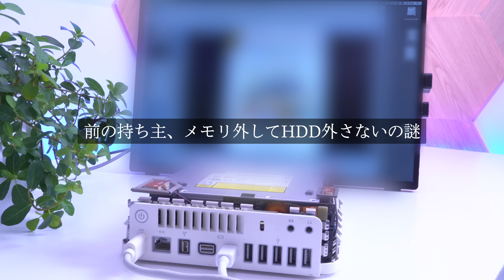【メルカリ】廃棄寸前の1000円ジャンクMac mini（2009）を修理してみた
Mac mini Late 2009 A1283

使用映像機材、デスクアイテム

おすすめツール
【Xiaomi 電動精密ドライバー 】
【ネジザウルスZ】
【Nanoleaf Elements Hexagon】
【USB-C 電流電圧チェッカー】
【トルクスドライバー/Mac分解に絶対必要!】